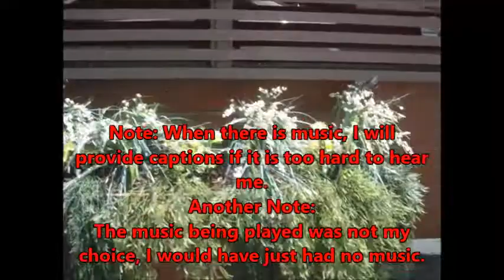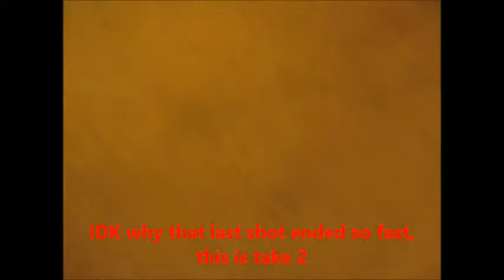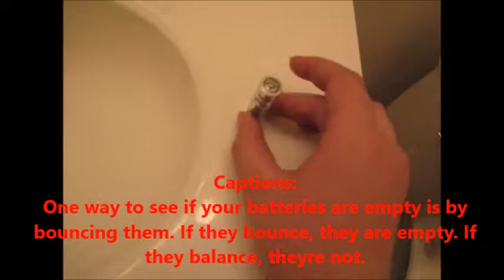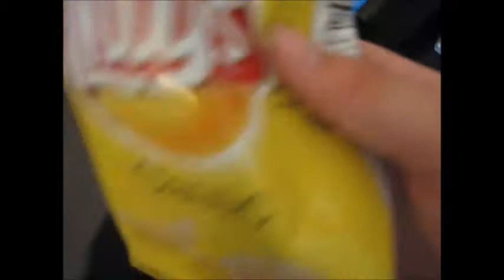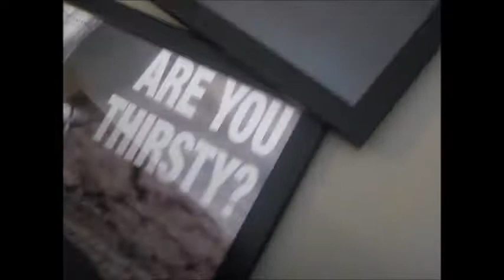Vlog #1 - Maintenance Day at New Testament Christian Church (NTCC)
New Testament Christian Church located @ 200 Stine Road in Bakersfield.